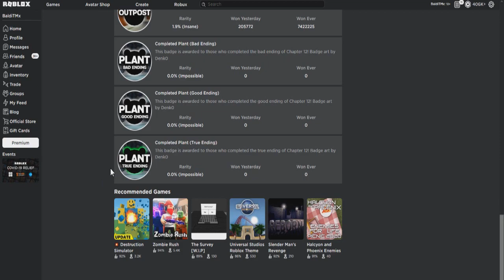Roblox Piggy CHAPTER 12 PLANT ALL 3 ENDINGS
GAME►